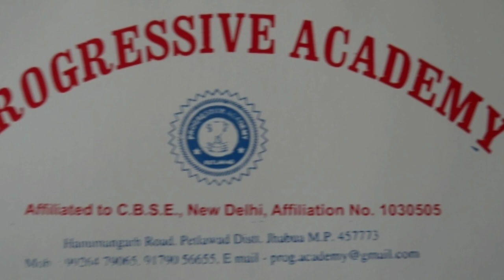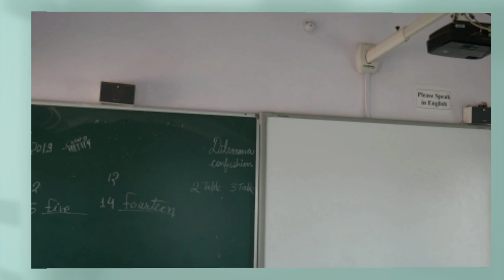Progressive Academy Petlawad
It's a brief video about progressive Academy